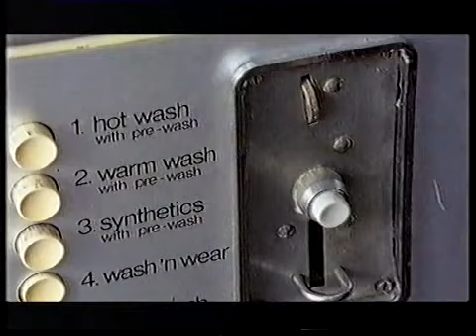the chart show top ten (11th may 1996) (last top ten of the pinball era)